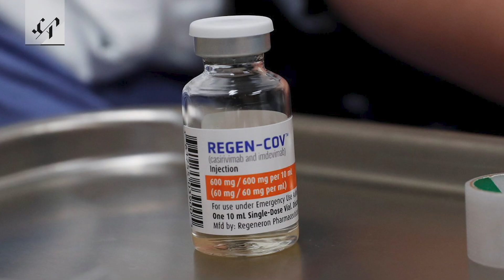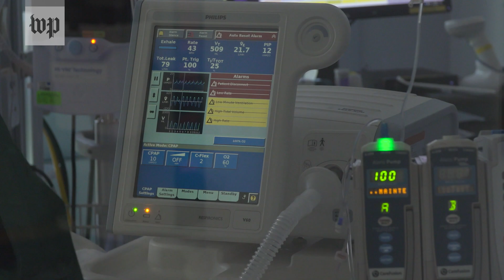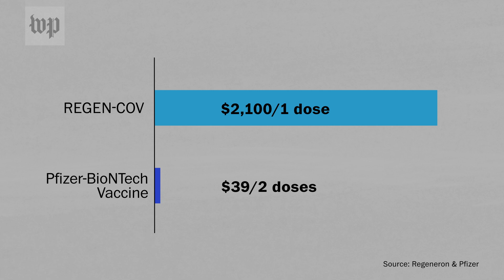Monoclonal antibody treatment: Why it's so difficult to distribute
In September, the Biden administration moved to stave off shortages of monoclonal antibodies, taking over distribution of the critical covid-19 treatment. Their use has become more widespread in the United States in recent months, especially in the Deep South due to high infection rates.

“These antibodies were found to be remarkably effective if given early, within 10 days of symptoms,” said Upinder Singh, a professor of infectious diseases at Stanford University. “They reduced the risk of hospitalization or death by almost 80 percent. They reduce the symptoms by four days.”

Monoclonal antibody treatments are effective and free to high-risk coronavirus patients, but experts say the treatment alone cannot prevent the next surge of cases. “The vaccine is what you take to prevent disease, what you take so that you don't get sick,” said Singh, adding that antibody treatments are currently only used for patients infected with covid-19. “So that's a difference, right, to prevent illness versus treat illness.”